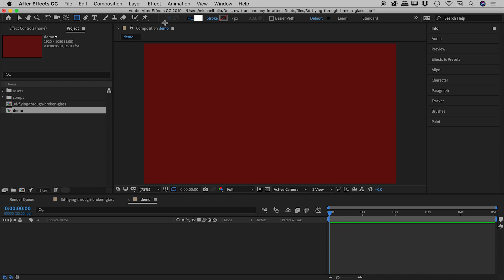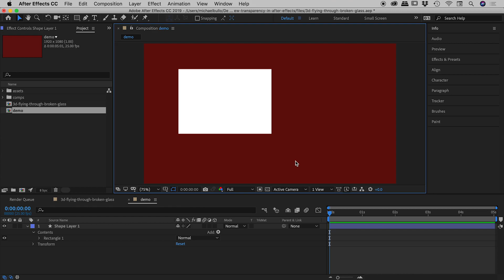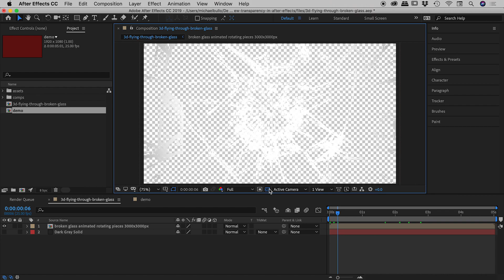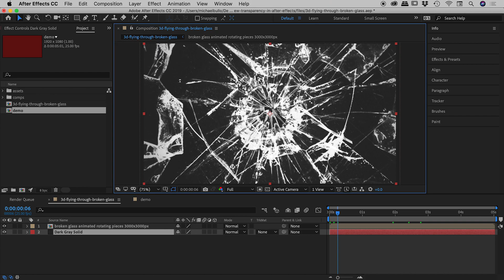How to view transparency in After Effects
The ability to view transparency in After Effects is not just helpful when compositing graphics but it can be critical when rendering out video. Details below...

Numerous video formats, such as MP4, don't support transparency. When exporting to such formats transparent areas will typically be rendered as black. Being able to quickly identify areas that are transparent can thus be very useful.

When activated, the Toggle Transparency Grid button, located at the bottom of the Composition panel, shows a checkerboard pattern wherever there is transparency within a composition.

The composition settings allow for a background colour to be set. While this colour is displayed within the After Effects interface it is not rendered when a video is exported. One of the easiest ways to remedy this is to add a Solid to the bottom of the composition in whatever colour the video background needs to be.